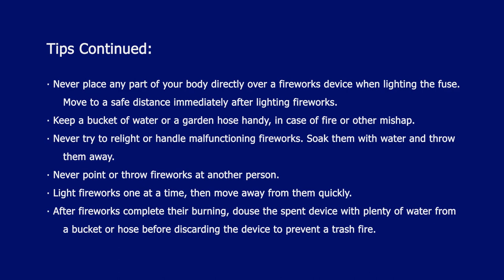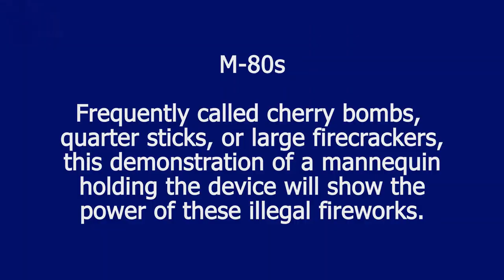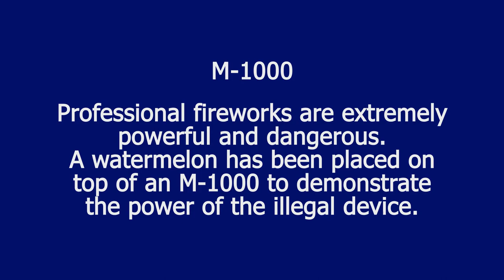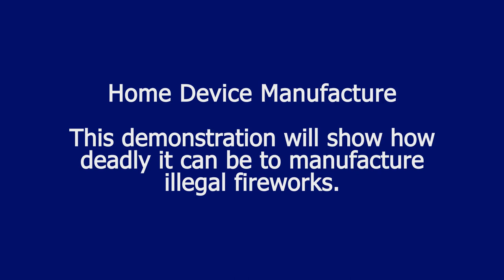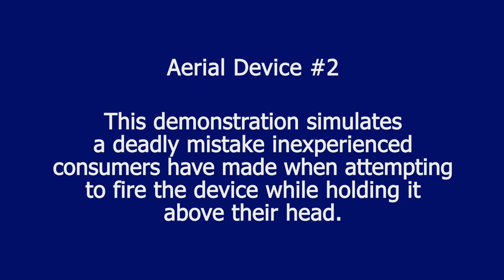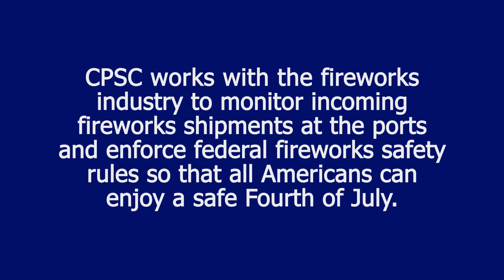Fireworks Safety 2020 | VNR B-Roll